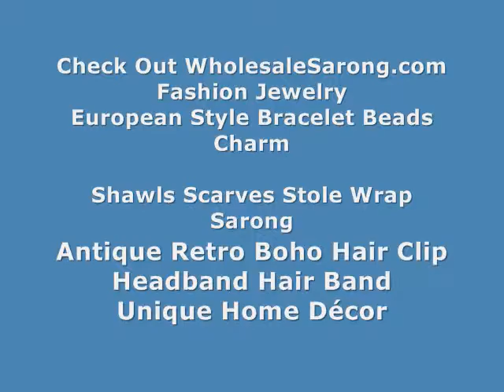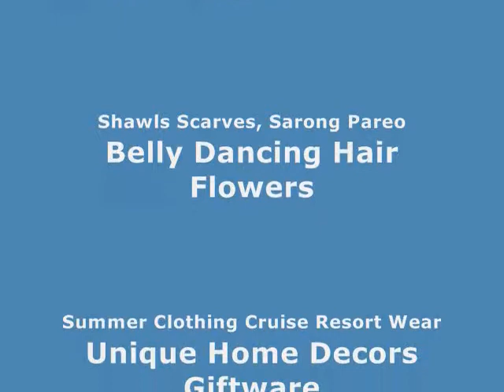wholesale pareos diamond design swirl tied dye sarong WholesaleSarong.com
USD$4.95 each
purple heart swirl tie dye sarong bikini coverup luau cruise dress

wholesale importer bali lava-lava swirl tied dye sarong
batik pareo sarong women dress mixed colors purple heart swirl tie dye pareo
wholesale bali pareo mundu purple heart swirl tie dye pareo
cheap bali tribal wear wholesale purple heart swirl tie dye pareo
bali manufactures batik fabric hippie cruise dress for women